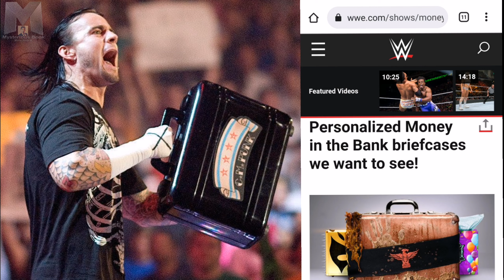Most Mysterious Money In The Bank Brefcase In WWE History | MITB | रहस्यमयी मनी इन द बैंक ब्रीफकेस 😱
रहस्यमयी मनी इन द बैंक ब्रीफकेस 😱 | Most Mysterious Money In The Bank Brefcase In WWE History | MITB

मनी इन द बैंक ब्रीफकेस

Mysterious Book Monu Joshi Jr

welcome to the mysteriousbookmonujoshijr channel, here we upload videos on some of the most diverse nd interesting topics based on real facts. such as Education, Technology, Science, History, Facts, Myths, Business, Sport's nd Entertainment, etc.

Who introduced Money in the Bank in WWE?

When was the first WWE Money in the Bank match?

Who is the first Money in the Bank winner in WWE?

Who first cashed in a Money in the Bank title shot at WrestleMania?

Did Roman Reigns win Money in the Bank?

Did Big E use Money in the Bank?

Did Bobby Lashley win Money in the Bank?

What is inside Money in the Bank WWE?

How much is WWE Money in the Bank worth?

Who is the Mr. Money in the Bank 2021?

Who won Money in the Bank in WWE?

Does anyone have Money in the Bank WWE?

Who Won Edge vs Roman Reigns?

Who is the winner of WWE universal champion?

How did Baron Corbin get the Money in the Bank?

Who has the MITB briefcase?

Did Big E get his briefcase back?

Is Baron Corbin Mr Money in the Bank 2021?

Who Stole Big E Money in the Bank?

Who lost their Money in the Bank match?
Has John Cena won Money in the Bank?
Which superstar did not win a title cashing in their first Money in the Bank?
Who is the WWE Champion of Money in the Bank?
How many times did CM Punk win Money in the Bank?
Who won between John Cena and CM Punk at Money in the Bank?
Has Chris Jericho ever won Money in the Bank?
Who Won Edge vs Roman Reigns Money in the Bank?
Did Roman Reigns win Money in the Bank 2021?

How many times has Alexa Bliss won Money in the Bank?
When did Alexa Bliss win Money in the Bank?

Who won the Women's Money in the Bank ladder match?
Who won the Money in the Bank in 2010?
What year did Kane win the Money in the Bank?
What was the main event of Money in the Bank 2010?

Which Money in the Bank did Dean Ambrose win?
Who won the Money in the Bank in 2016?
When did Dean Ambrose cash in his Money in the Bank?
Who did Dean Ambrose cash in on?
Who won the 2015 Money in the Bank?
Who won Money in the Bank 2017?